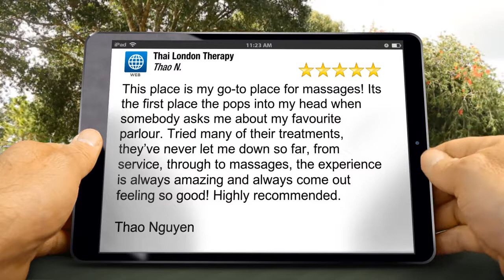Therapeutic Massage London Amazing Five Star Review by Thao N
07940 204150Traditional Thai Massage London Great Five Star Rating by Thao Nguyen

This place is my go-to place for massages! Its the first place the pops into my head when somebody asks me about my favourite parlour. Tried many of their treatments, they’ve never let me down so far, from service, through to massages, the experience is always amazing and always come out feeling so good! Highly recommended.

Thao Nguyen

Thai London Therapy
60 Rossmore Rd
Marylebone London
NW1 6RB